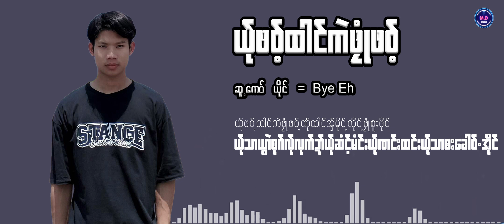Poe Karen New Song 2023 ယ်ုဖ၀့်ထါင်ကဲဖုုံဖ၀့် = Bye Eh (Official Audio)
Title ; ယ်ုဖ၀့်ထါင်ကဲဖုုံဖ၀့်
Composer ; Bye Eh
Vocalist ; Bye Eh
Studio : Li Ki
Mix & Mastering : Li Ki
Edit : Moung Doung
Moung Doung Studio ႀကိဳဆိုပါတယ္​/🙏🏻🙏🏻🙏🏻 👉🏻 Like 👉🏻Share/မလုပ္ေသးတဲ့မိတ္ေဆြမ်ား/နိုပ္ထားေပးဖို႔မေမ့နဲ႔ေနာ္🙏🏻🙏🏻🙏🏻ေနာက္ထပ္သီခ်င္းသစ္ေတြနာစဥ္နိုင္ဖို🎵🎶🎧💁🏻‍♂👉🏻 Moung Doung studio မွာ💁🏻‍♂ Subscribeနိုပ္ပီးရင္/👉🏻ေခါင္းေလာင္းေလးႏွိပ္ထားေပးပါေနာ္🛎😊အားလုံးပဲေက်းဇူးတင္ပါတယ္👏🏼👏🏼👏🏼